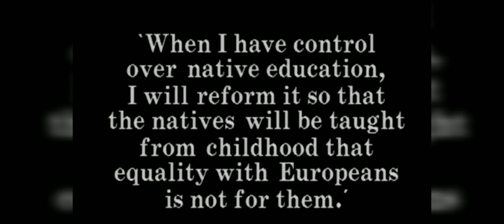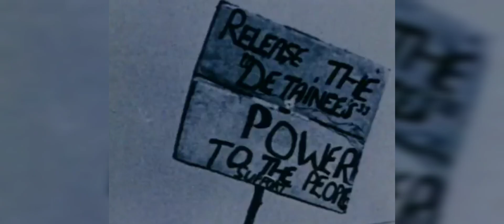Siyelele (Sechaba) Amapiano Cover by Rasy SA feat GMastermusiq Dropping soon...